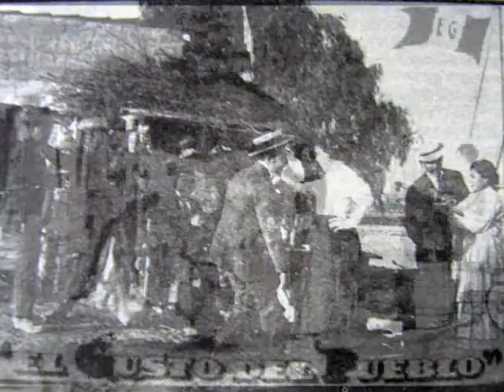Marinera Sureña "Los Mistianos"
Marinera arequipeña de los Mistianos ,  acompañados  del charango  de  don Angel "Torito" Muñoz.

Música arequipeña